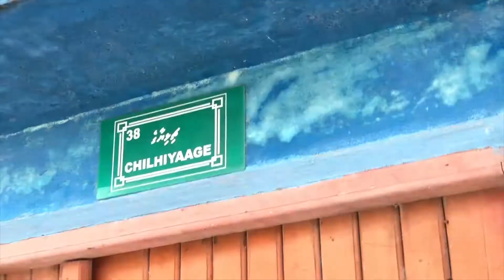THE MALDIVES. Day 8. Exploring New Diving Spots and Islands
Seventh Day in the Maldives  - I successfully finish my PADI Open Water course. It is a great weather for scuba diving, parasailing and jet ski.

Zori G Dresses are high-quality handmade maxi and midi dresses created for special occasions such as wedding, party, cocktail, birthday, travel. Great as mother of the bride dress, wedding guest dress and the best present for woman. choose the dress you love. All dresses are made in Europe and the quality is guaranteed. All sizes available. and get your dress now.

Spacial Thanks to my drivers and tour guides on the island.